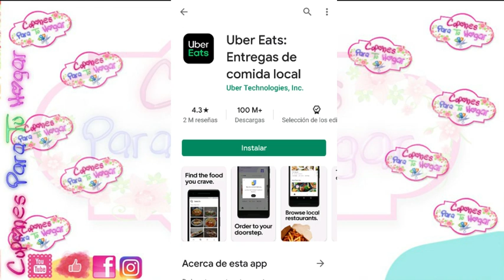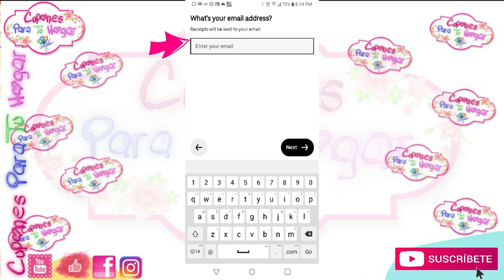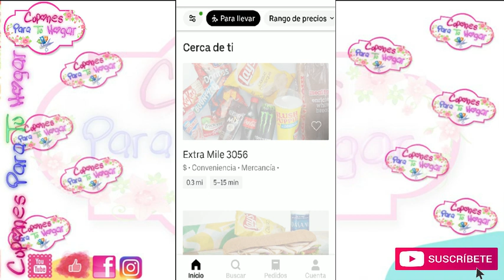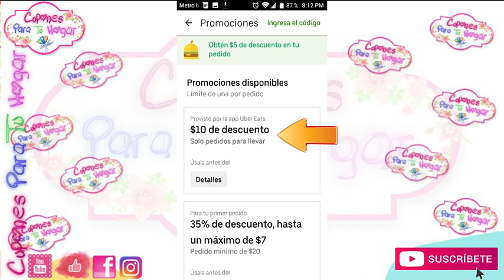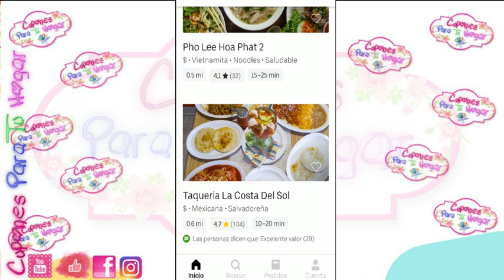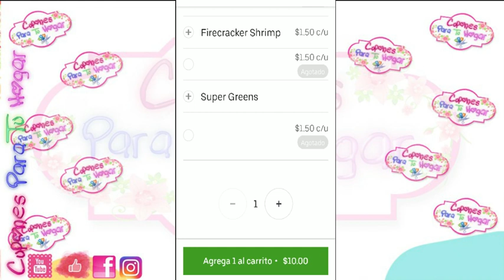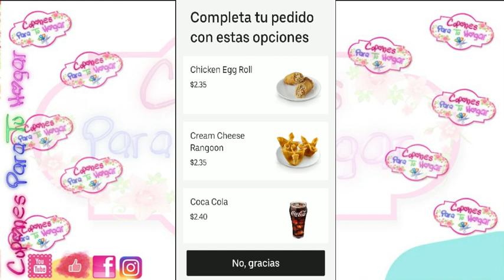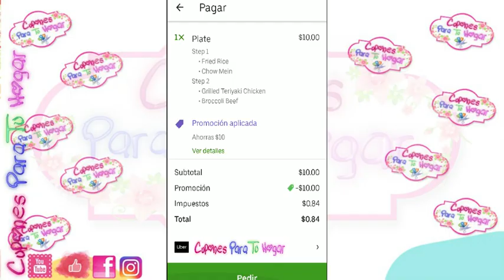🔥🚨COMIDA GRATIS **VAMONOS** Te Explico Paso a Paso como obtenerla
👇👇👇Aquí les dejo la información de las app: 👇👇👇

CODE: NXKvXL2VTU

CODE: dkiuwgp